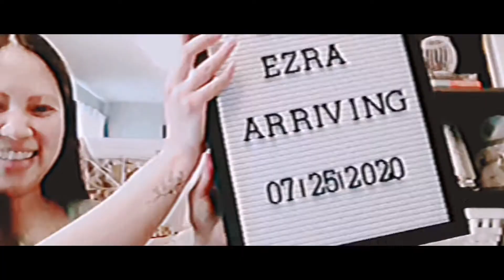VLOG | Ezra's 1st visit with the Ships + first laugh caught on film!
Hi Family!

The 1st weekend of October we  had a lovely visit with the grandparents on the Ship side.  Follow along to see our home video from that weekend! 👨‍👩‍👦